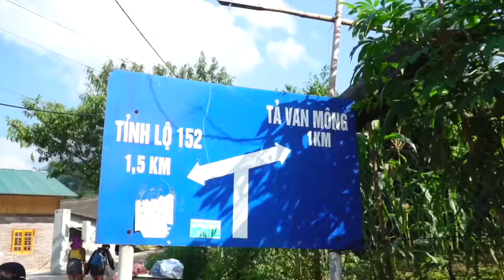Go Team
Go Team - Reconnect with your environment and your people. Re-Focus. Re-Charge. Re-Align. Re-Group. Re-Imagine. Refresh. Go Team reuniting Teams Across the World.